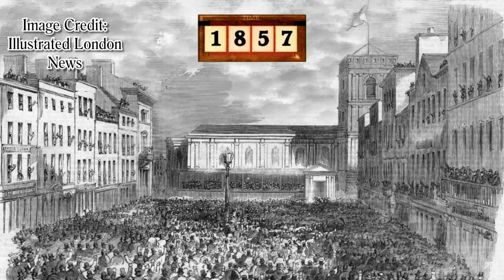St Ann's Square: A Journey Through TIme!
Travel back in Time in Manchester! Credit to the image owners featured!